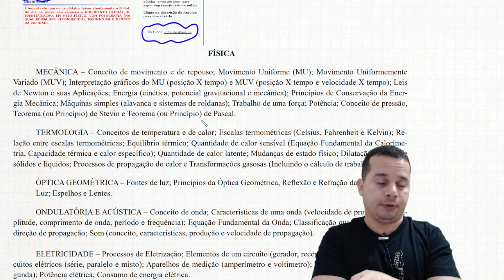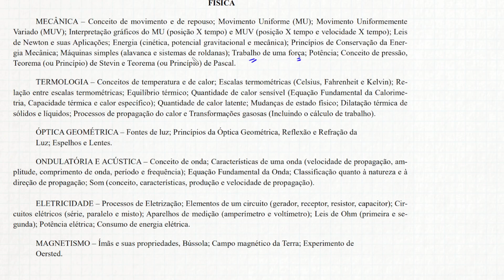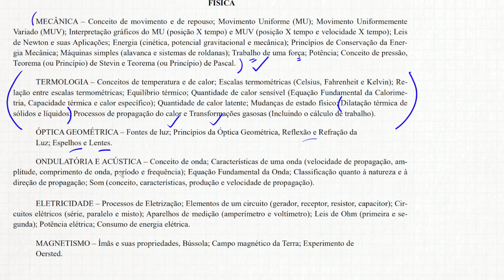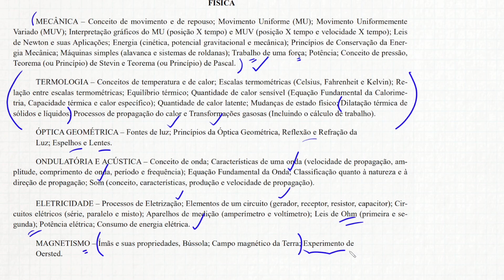EAM 2024/2025 | FÍSICA | O QUE ESTUDAR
Nesse vídeo passar alguns informes sobre o que estudar para EAM 2025 na frente de Física.